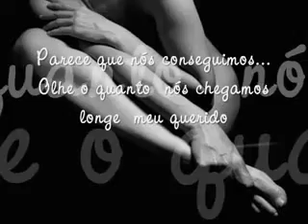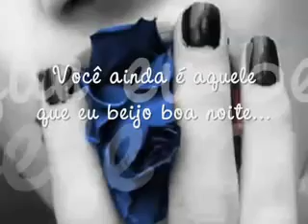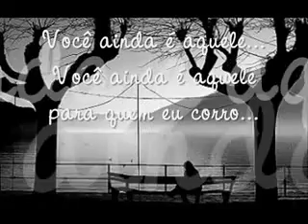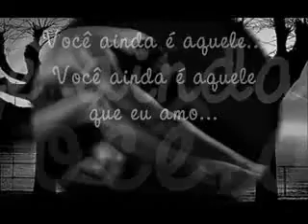Musica Romantica Vanessa carmago(Internacinal)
pra quem gosta de musica romantica é uma chance de rever esta linda musica